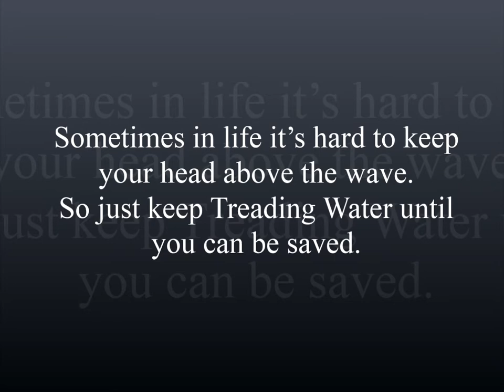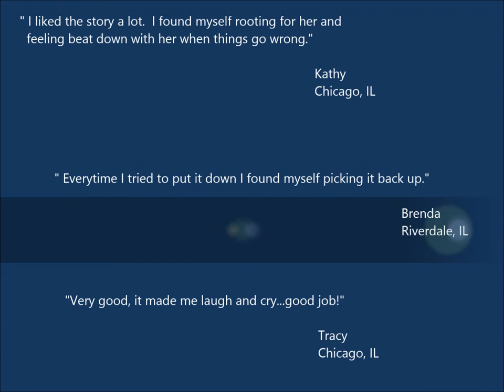Treading Water trailer Book by Candice A Brown 2013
Fictional book trailer by Candice A. Brown